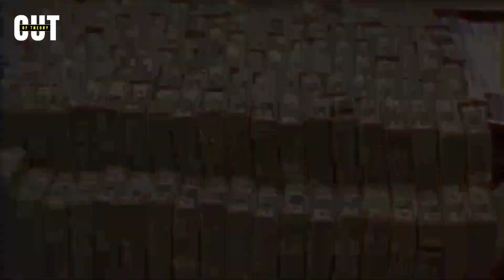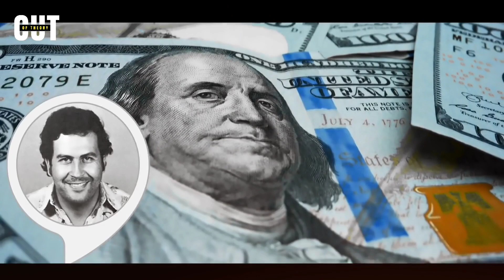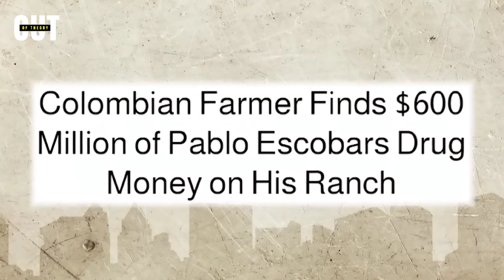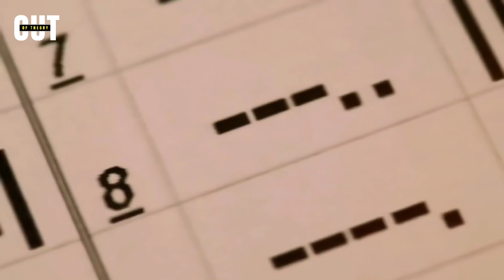Uncovering the Truth about PABLO ESCOBAR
Pablo Escobar, the most notorious drug kingpins, and the first narco-terrorist who killed thousands of people was famous for his dialogue "plata o plomo"

In this video, we Dive into the lesser-known side of Pablo Escobar's life in this gripping video. From his rise to power as a drug kingpin to his acts of terror against the Colombian government, witness how the infamous phrase "Plata O Plomo" resulted in the deaths of thousands.

Explore the narcoterrorist's political ambitions, the formation of his ruthless hitman army, and his eventual downfall.

Join us for a chilling look at the real darkness behind the legend of Pablo Escobar.